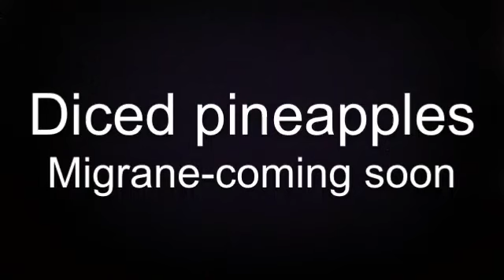"DICED PINAPPLES REMIX"